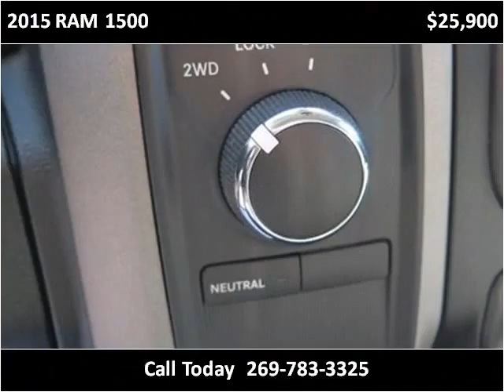2015 RAM 1500 Used Cars Dowagiac MI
This 2015 RAM 1500 is available from Louie Dominion's Deals on Wheels Dowagiac.